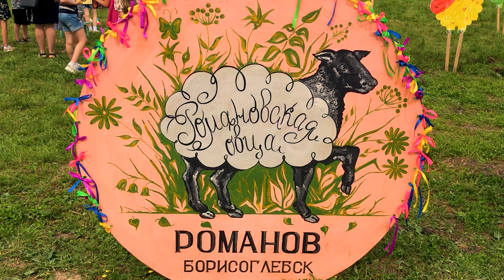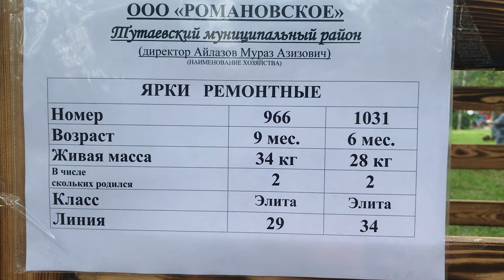Тутаев. Ярославская область."Романовская овца - золотое руно России." Мастер-класс по прядению.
Тутаев. Ярославская область. Фестиваль "Романовская овца - золотое руно России."  Мастер - класс по прядению.

Тута́ев (до 1918 года — Рома́нов-Борисогле́бск, до 1822 года — города Рома́нов и Борисогле́бск) — город областного подчинения в России, административный центр Тутаевского района Ярославской области.
Город расположен на обоих берегах реки Волги. Он возник в результате объединения двух самостоятельных городов — Романова и Борисоглебска, располагавшихся на противоположных берегах Волги и имевших собственные административное и хозяйственное устройство]; в память об этом левобережная часть носит название Романовской стороны, а правобережная — Борисоглебской.

Tutaev. Yaroslavl region. Festival "Romanovskaya Sheep - the Golden Fleece of Russia." Master class on spinning.
Continuation of my video notes about the city of Tutaev. Playlist with all my videos about Tutaev here👇👇👇 :

Tutaev (until 1918 - Romanov-Borisoglebsk, until 1822 - the cities of Romanov and Borisoglebsk) is a city of regional subordination in Russia, the administrative center of the Tutaevsky district of the Yaroslavl region.
The city is located on both banks of the Volga River. It arose as a result of the unification of two independent cities - Romanov and Borisoglebsk, located on opposite banks of the Volga and having their own administrative and economic structure]; in memory of this, the left-bank part is called the Romanovskaya side, and the right-bank part - Borisoglebskaya.